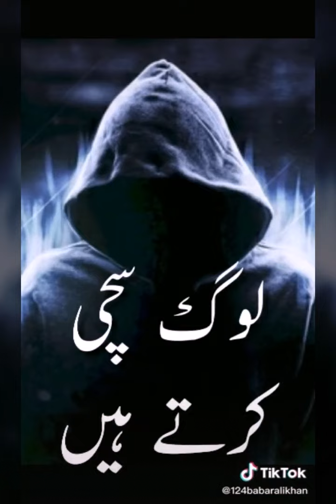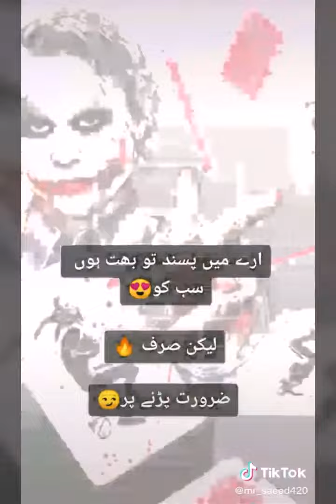Joker Girl, Queen Harley, Tiktoker Famous Videos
Joker, Queen Harley, Tiktoker Famous Videos Rixstar Vs New Joker, Tiktok Famous Jokers Two Brothers Jokers, New Joker is Coming on Tiktok, Very Horror, New Joker is Coming on Tiktok, Trending,